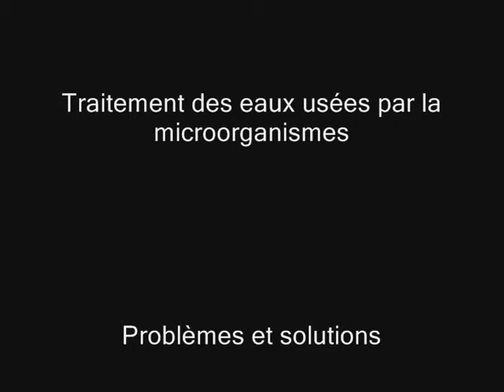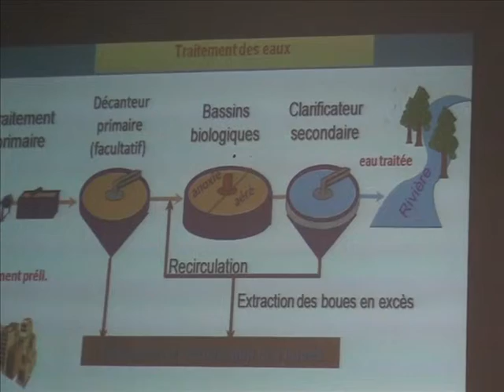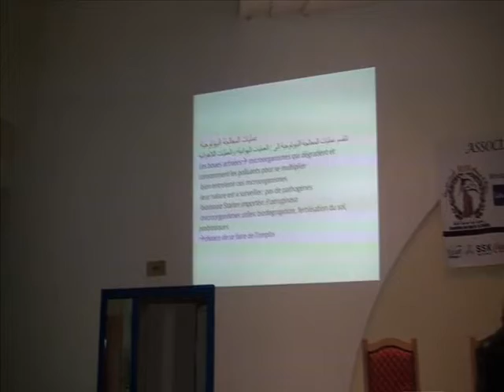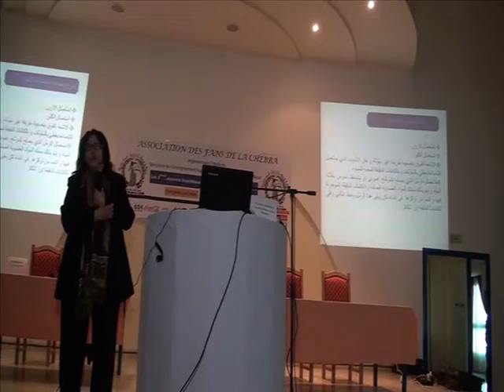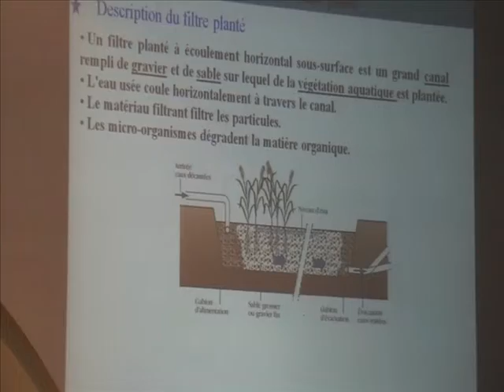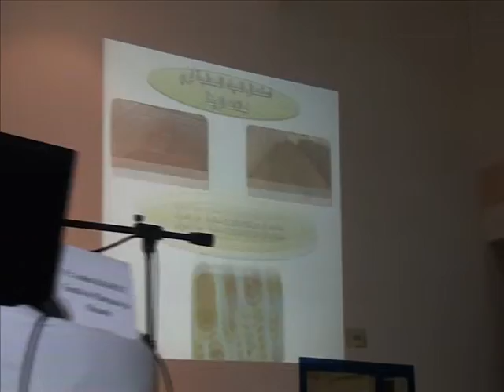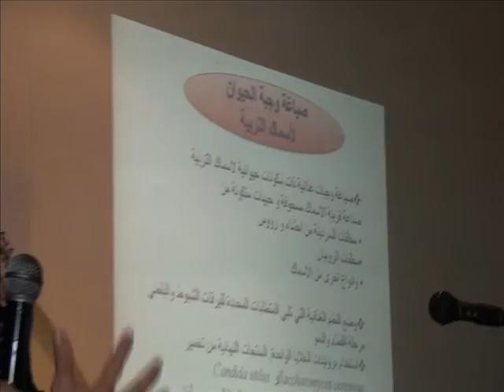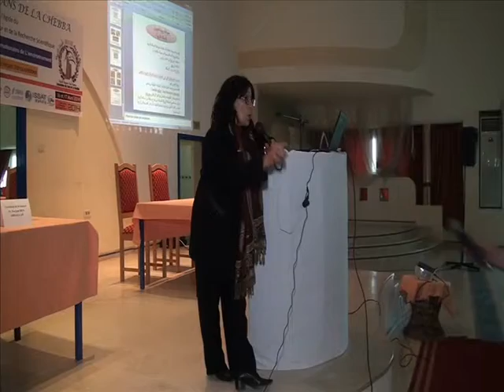Association des Fans de La Chebba / JSIE'2014 / Amina Bakhrouf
JSIE'2014 / Amina Bakhrouf

Traitement des eaux usées par la microorganismes : Problèmes et Solutions
3emes journées scientifiques internationales  de l'environnement